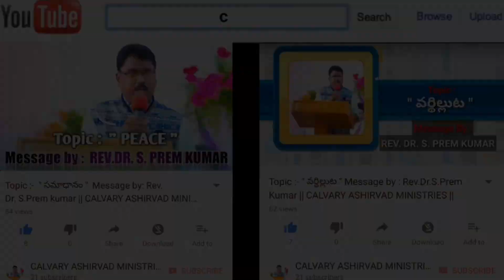Nee Dayalo Nee krupalo with lyrics ౹౹ Sung By S.Abhishikth Telugu christian latest songs 2018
Watch this song " Nee Dayalo Nee krupalo " & be blessed.
Sung by : Abhishikth
Video Edited by : Abhinav
Follow us on what's app : 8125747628